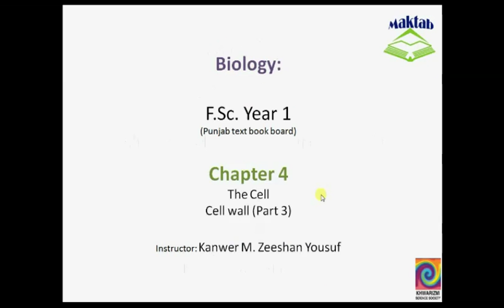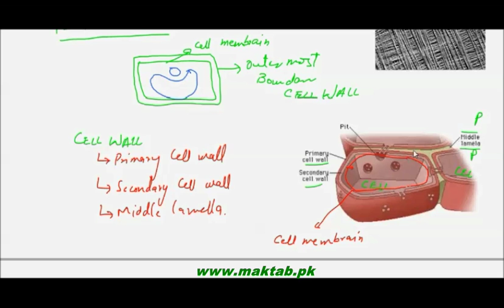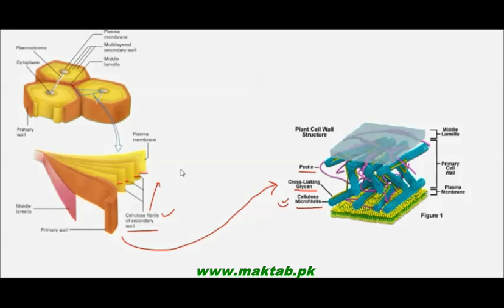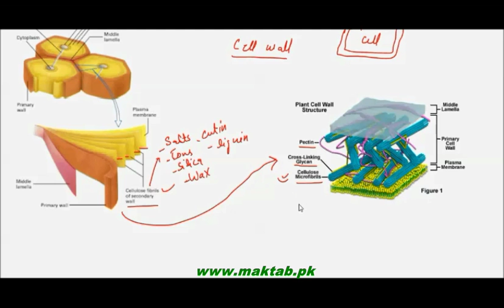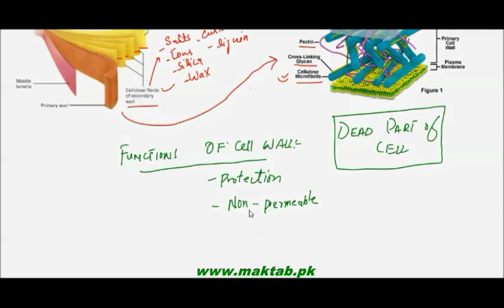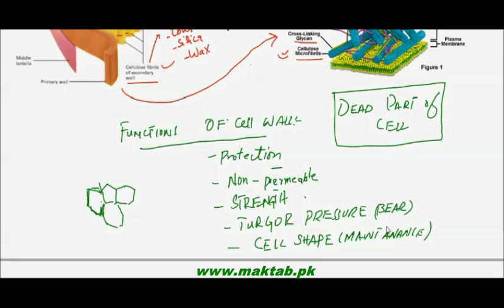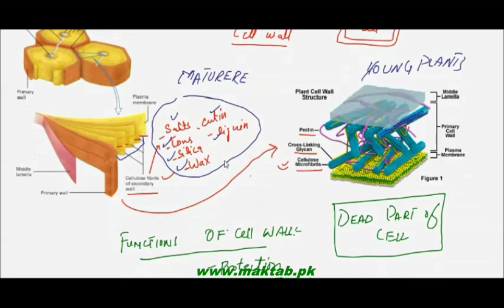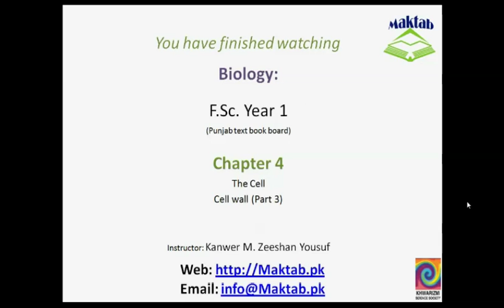FSc Biology Book1, CH 4, LEC 5; Cell wall